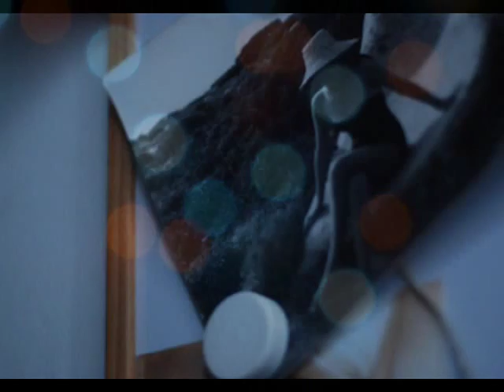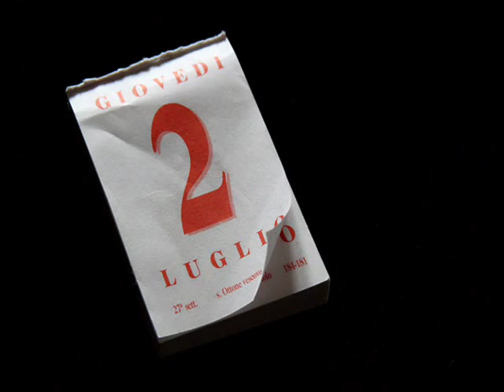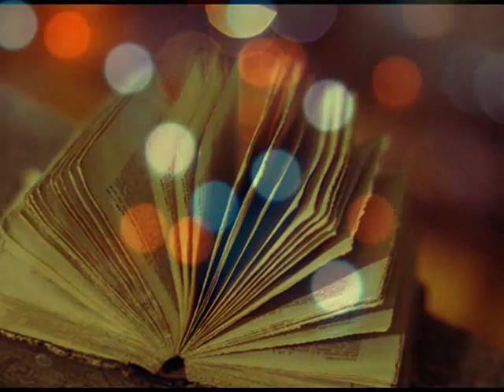Deja vù - Giusy Ferreri